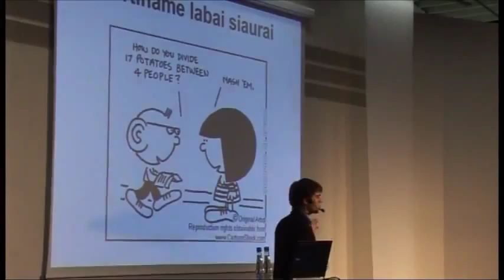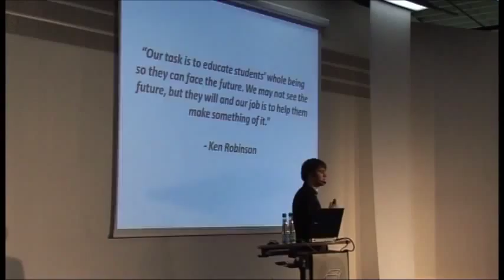Jokūbas Laukaitis „Netrukdykime mokiniams mokytis"